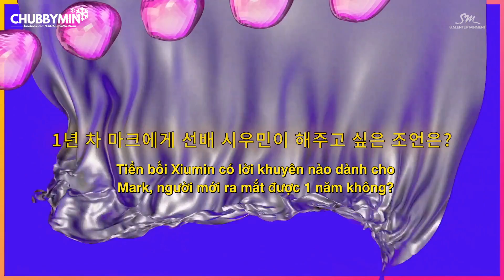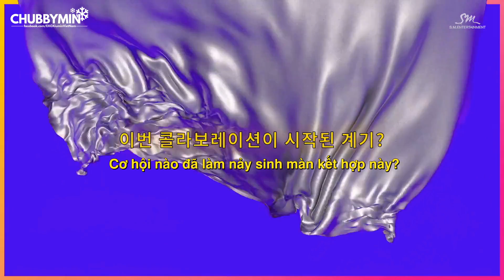VIETSUB | 'YOUNG & FREE' TALK-STA WITH XIUMIN & MARK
From CHUBBYMIN_VN with love
Thank you all fansites and fans for your photos and videos.